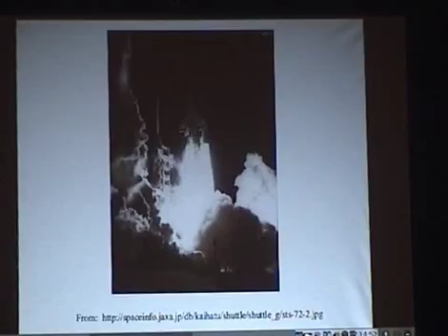3D Vision workshop, with "Stereo Sue" Barry - Part 2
Learning to See in Three Dimensions with Susan Barry, author of FIXING MY GAZE.

Video courtesy of Dennis Green, Copyright GreenHouse Productions. This is an excerpt from a longer video of Susan Barry speaking at the National Stereoscopic Association meeting in July, 2009. For more information about this workshop, please